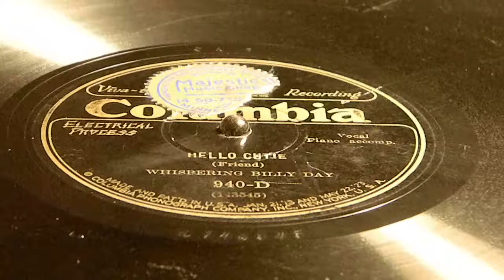Hello Cutie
Whispering Billy Day
Columbia 940-D